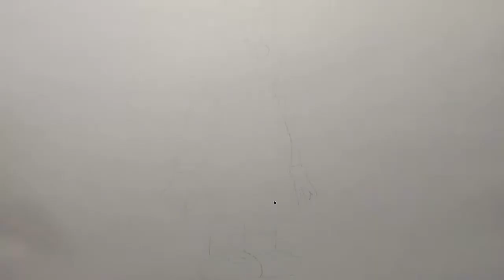How To Draw The Jaiko - Learn To Draw - Art Space